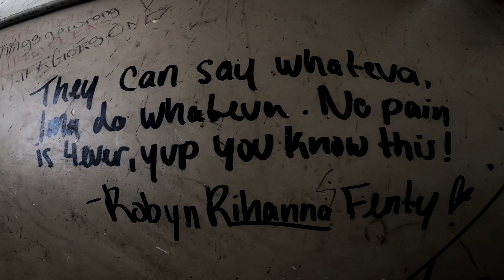K.L.B. - No Point Tho (Music Video)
No Point Tho💭